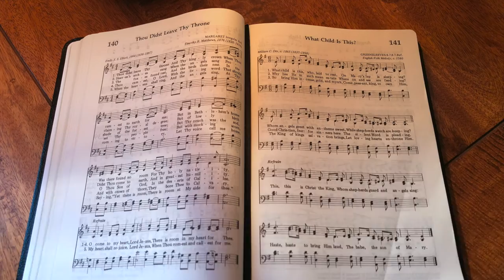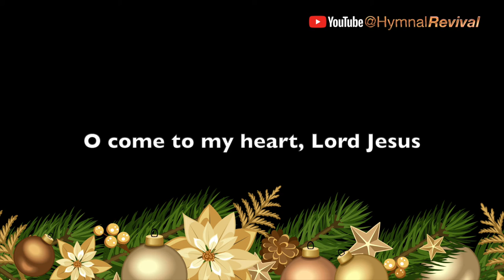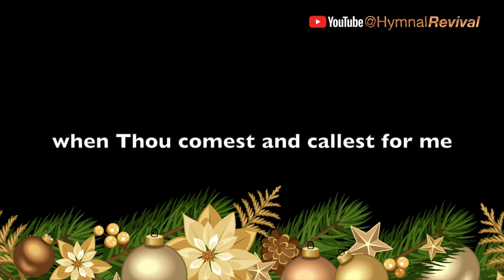Thou Didst Leave Thy Throne (performance)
Thou Didst Leave Thy Throne

Hardware: iMac.
Software: Band-in-a-Box, GarageBand.